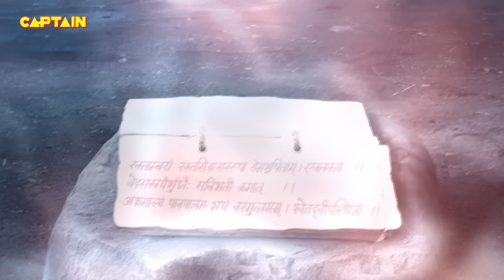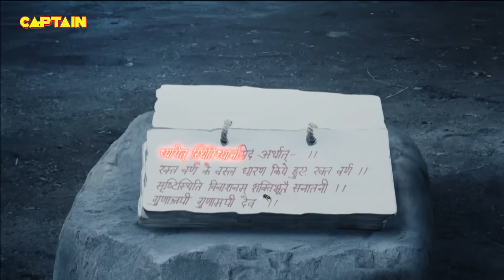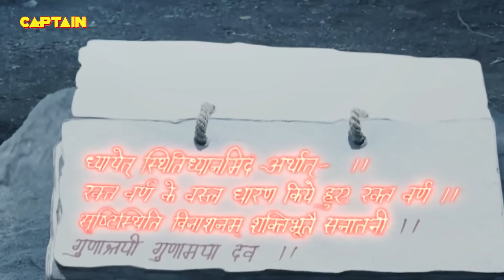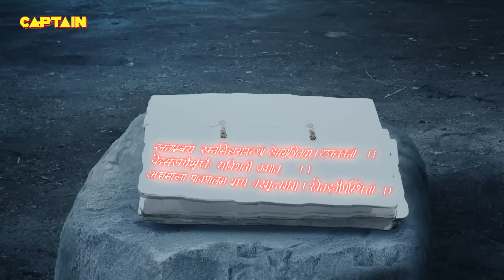हनुमान जी ने रावण के मंत्र को कैसे किया भंग || महाबली हनुमान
शो के बारे में:
हनुमान को राम भक्त के रूप में तो सभी जानते थे, उनके गुण और राम से मिलने से पहले और बाद की कहानियां भी बहुत कम लोग जानते हैं। दावा किया जाता है कि वह राम से बड़े हैं और रामायण में चीजों की योजना में अधिक महत्वपूर्ण हैं। उनका कहना है कि वह अभी भी जीवित हैं और उन्होंने महाभारत में अहम भूमिका भी निभाई है। उनके गुणों और किसी भी स्थिति को संभालने के तरीके ने उन्हें संकटमोचन का नाम हासिल करने में मदद की है। हमारा शो व्यक्तियों के दैनिक जीवन से संबंधित हनुमान की सबसे शक्तिशाली कहानी पर आधारित है।